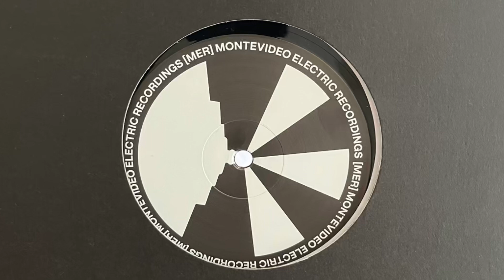unknown artist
Not for using